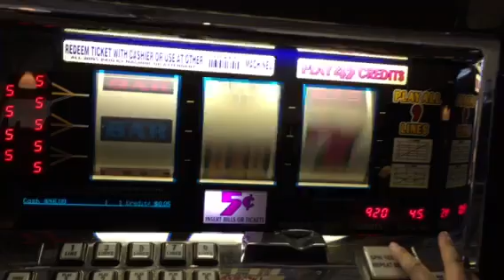IGT Triple Double Dollars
IGT Triple Double Dollars Slot Machine